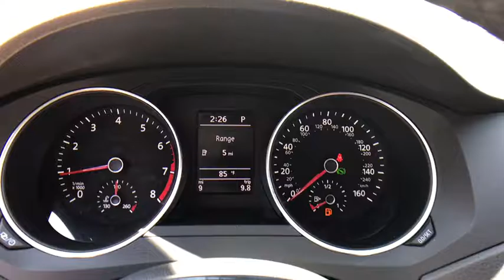2017 Volkswagen Jetta Orlando, Sanford, Kissimme, Clermont, Winter Park, FL 70671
2017 Volkswagen Jetta
2017 Volkswagen Jetta 1.4T SE - Stock#: 70671 - VIN#: 3VWDB7AJ6HM313572

Black. Traction control keeps you as straight as an arrow. Holds sway over the road. Florida fun driving in the sun !Who could say no to a truly wonderful car like this fantastic-looking 2017 Volkswagen Jetta? Remarkable performance with exceptionally good fuel economy. This Jetta is nicely equipped with features such as Black.David Maus VW on Lee Road proudly serving the following communities.